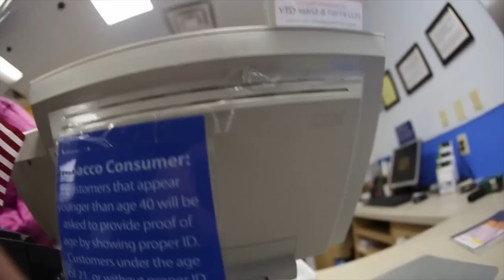THE $99 WALMART BMX! (TRY BEFORE YOU BUY)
WE BOUGHT A BIKE FROM WALMART, AND RETURNED IT AFTER DOING TRICKS AT THE SKATEPARK!

yo yo yoooooo my CERRTTIIIIII FAM.

Sorry this took so long to Upload i had to change some stuff in the video and Re export it

@bmxsnapper - Snapchat

@ryan_taylor - Instagram